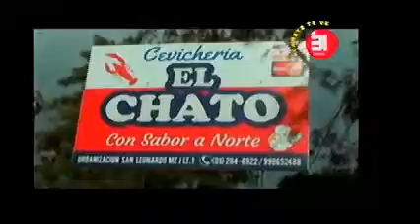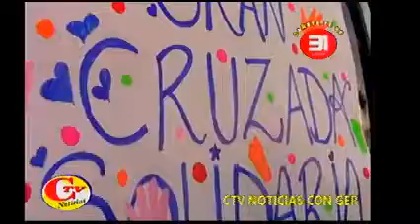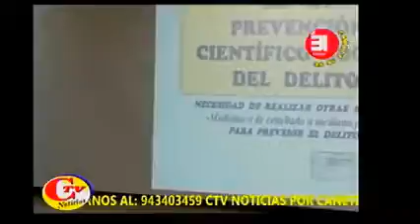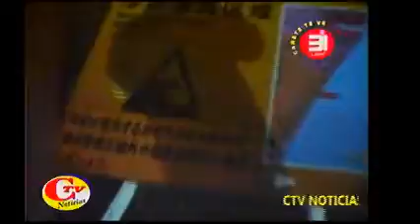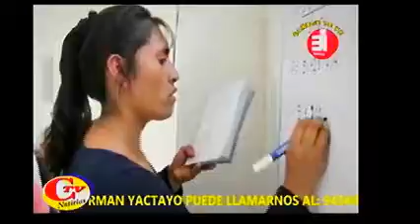CTV NOTICIAS POR CAÑETE TV CANAL 31 24-03-17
CTV NOTICIAS POR CAÑETE TV CANAL 31
24-03-17
CONTIGO SIEMPRE PRIMEROS